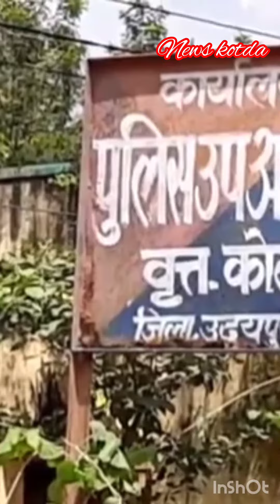देशी_हथकड_शराब के विरुद्ध पुलिस की कार्यवाही